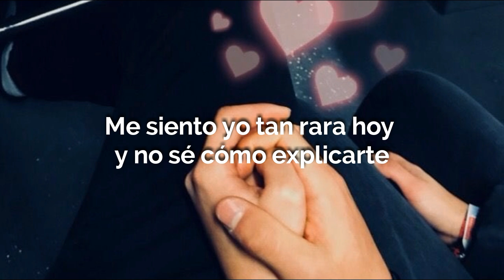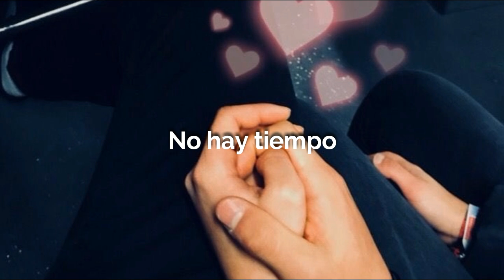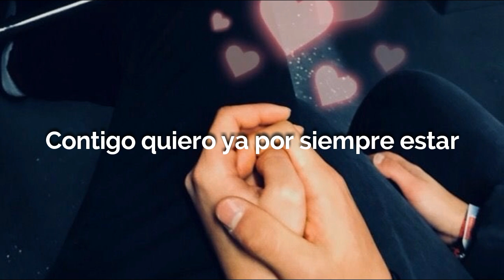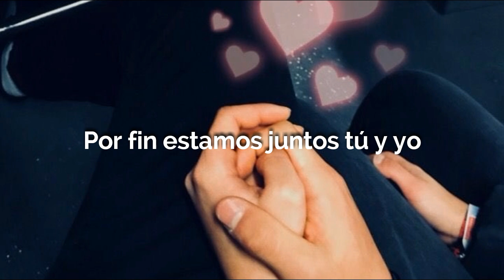Tú y yo - Allison Lozz ft. Diego González (Letra) Misión S.O.S